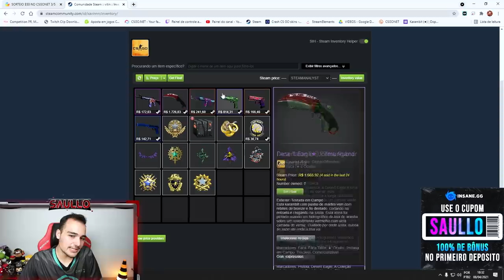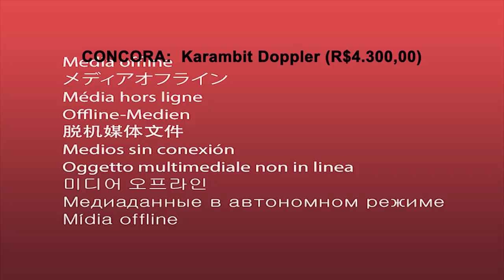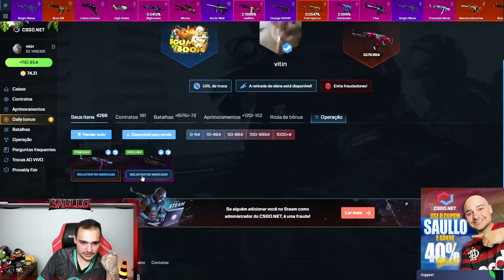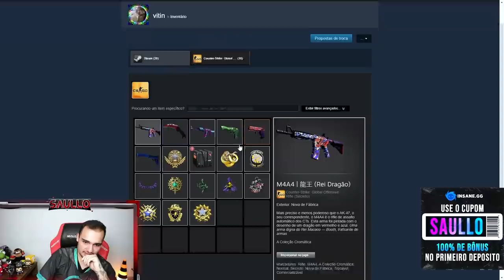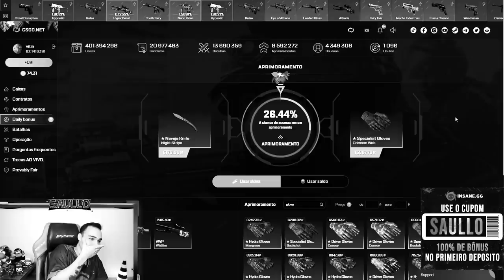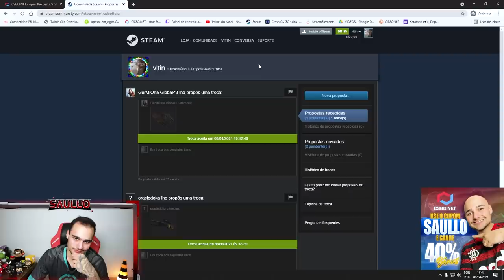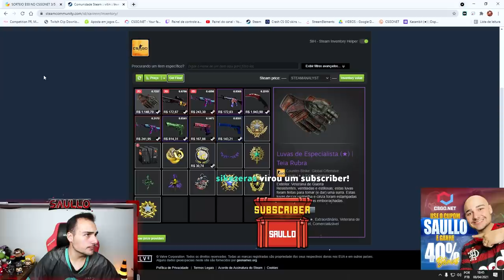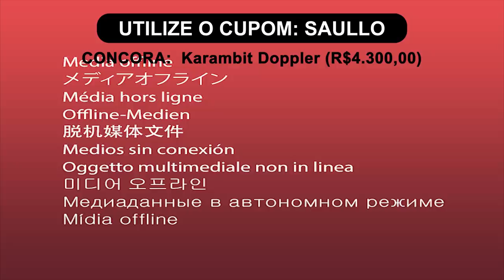R$80 virou uma LUVA de R$1200 na CONTA de um INSCRITO no CSGO! Melhores PROFITS da LIVE #06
Abri caixas de skins de CSGO na conta de inscritos no CSGO.Net